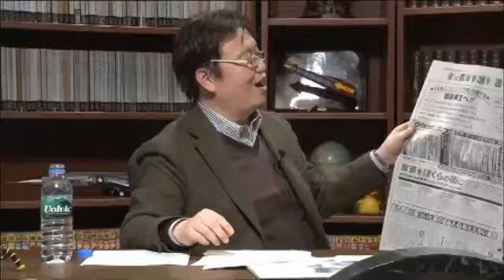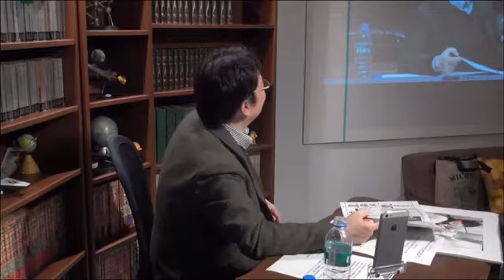2014年の都知事選！！誰に入れる！？『もはやドクター中松がまともに見える！』 岡田斗司夫の選挙論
首都の顔を選ぶ東京都知事選挙の投開票が４日後に迫った。単一の選挙区から当選者１人を選ぶ点では、有権者数が１千万人を超える他に例のない巨大選挙である。

　過去５０年をみると、最少得票数で石原慎太郎候補が当選した平成１１年の選挙でも、１６６万票余を集めている。

　寒風の首都を駆ける候補者には夢のような話かもしれないが、仮に握手をした相手がすべて自分に投票してくれるとして計算してみよう。

　１人の候補者が２秒に１人のペースで握手をした場合、１分間で３０人、１時間で１８００人。選挙期間の１７日間、毎日２０時間をひたすら握手に費やしても６１万２０００人で、当選は到底望めない。

　街頭演説に遭遇する有権者も限られている。候補者の人柄で誰に投票するかを判断しようにも、直接、確かめる機会は少ない。

　当然、判断はマスメディアなどを通じて複製された情報に負うところが大きい。インターネットの活用で、複製情報の発信と入手の選択肢は一段と広がった。

　選挙になると、実務的な手腕よりも、マスメディアで名前や顔が知られていることの方が重視されがちなのもこのためだ。

　だが、人気投票的であったり、「風」が吹いたりする選挙を何度か経験するうちに、有権者の間には「これでいいのか」という疑問も広がっている。投票後に期待を裏切られることも少なくない。